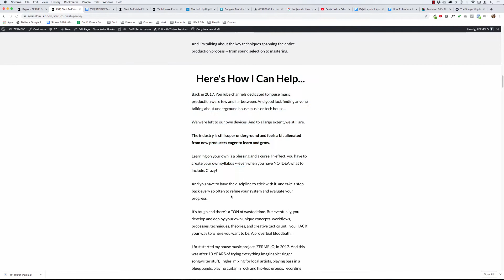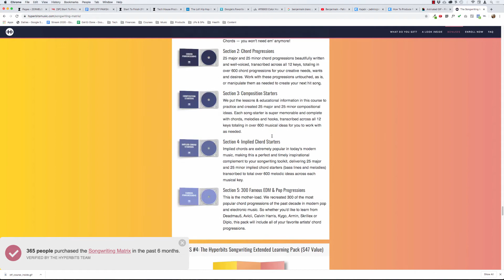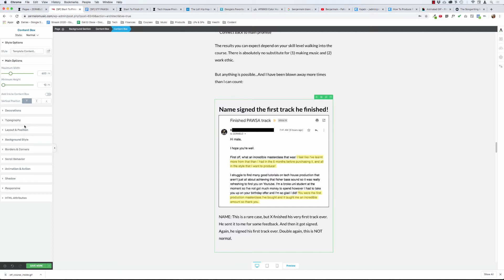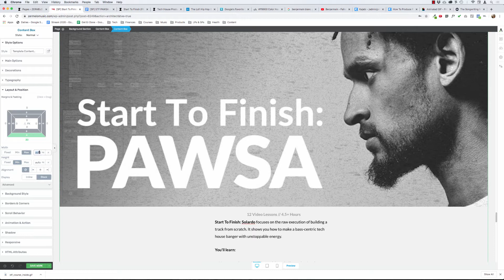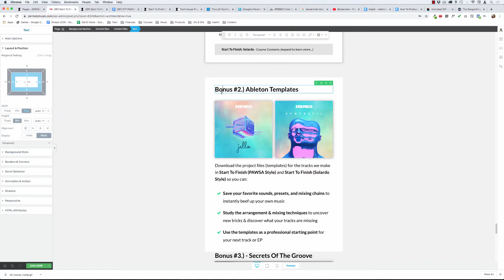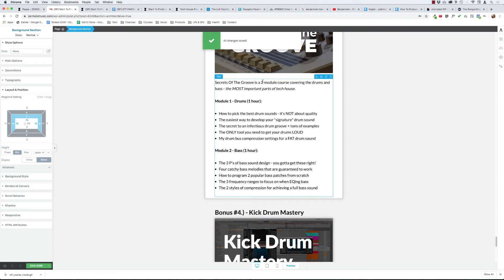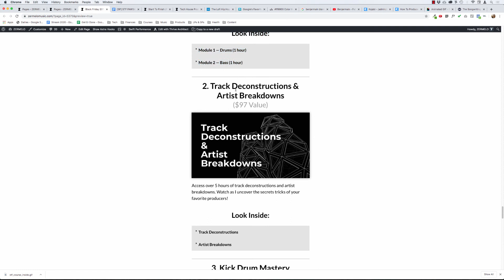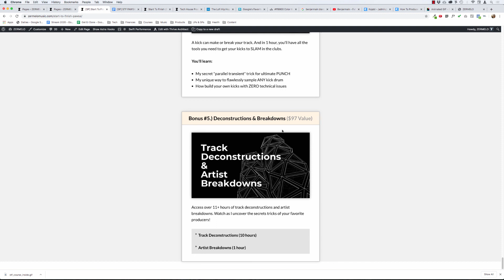Sales Page From Scratch With Thrive Architect (8 of 13) - Offer & Bonuses - MichaelPitluk.com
We're building a sales page from scratch with Thrive Architect. In this video, we design the boxes for the testimonials and course bonus modules.

The great thing about Thrive Architect is that you can save your work to use on future pages that you build. And I definitely saved these boxes (and the entire bonus section) -- because I really liked how these boxes turned out.

Getting the design right took a while, but it was worth the time, for sure.